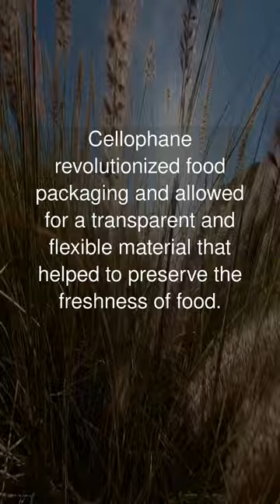Cellophane was invented by Jacques E. Brandenberger on April 12, 1904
Thin, transparent film used for packaging and wrapping

Cellophane revolutionized food packaging and allowed for a transparent and flexible material that helped to preserve the freshness of food.

Jacques E. Brandenberger was a Swiss chemist and textile engineer who invented cellophane in 1904.